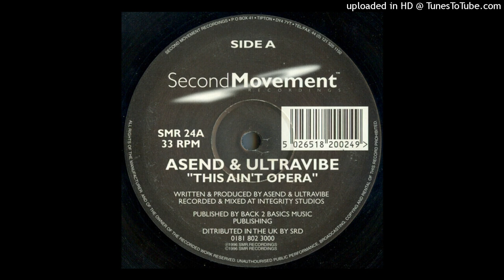Asend & Ultravibe - This ain't opera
Label: Second Movement Recordings
Released:  1996